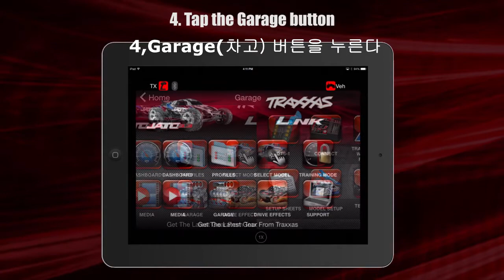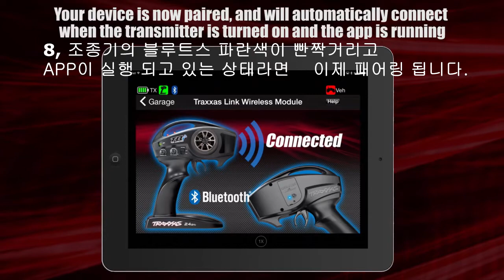트랙사스 와이어리스 모듈을 이용해 APP에 연결하기